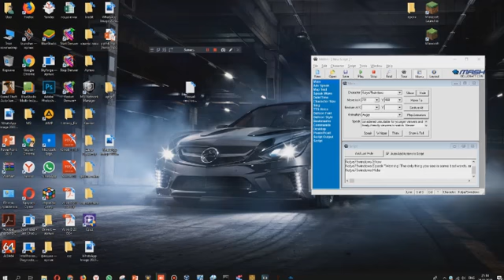Disclaimer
It was in 2020 approximately.